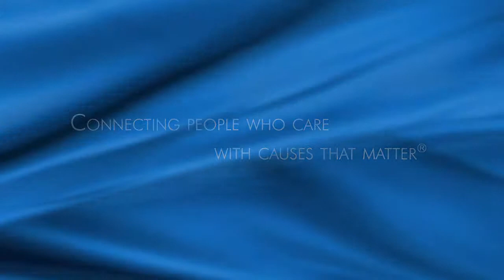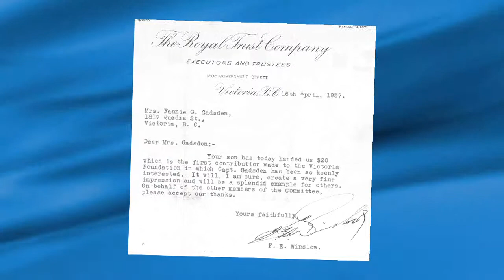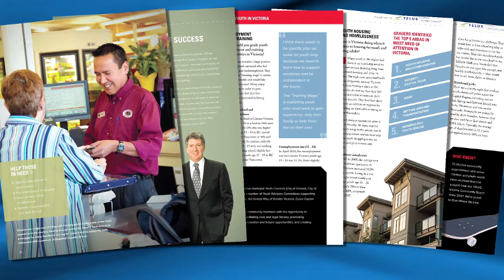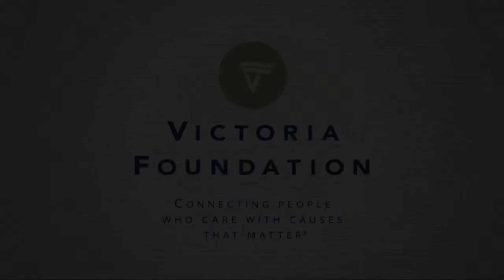Victoria Foundation - Connecting People Who Care with Causes that Matter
The Victoria Foundation is a community foundation in Victoria, BC. This video profiles the work of the foundation, as well as community organizations, donors and volunteers.